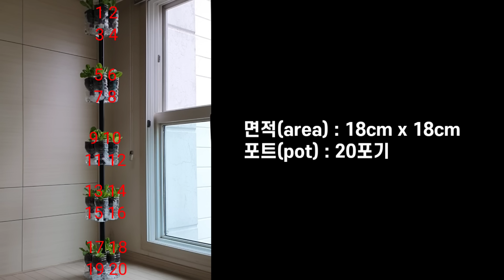상추 키우기, 페트병 재활용 손바닥 면적에 20포기 키우는 방법! 상추 텃밭 만들기! 베란다 상추, 채소 키우는 방법